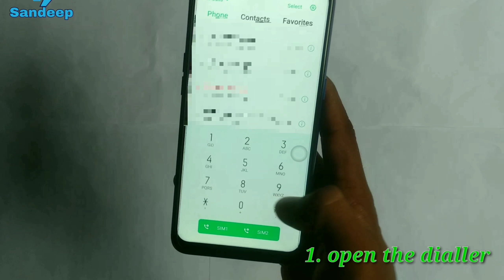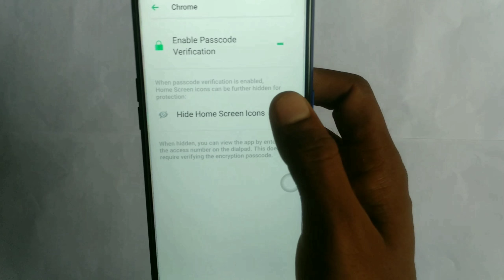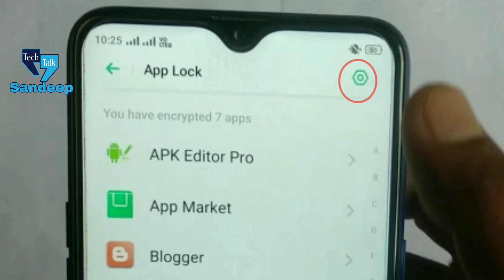Oppo Realme New Secret Trick 2019 !! Oppo Realme Hidden Features by "techtalksandeep"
Namskar dosto svagat hai aap sabhi ka Techtalksandeep youtube channel me

✔Dosto mai apko is video me bata raha hu oppo Realme ke secret trick ke bare me

✔My Instagram I'm on Instagram as @techtalksandeep Install the app to follow my photos and videos.

✔Thankyou for whaching

Thanks for visiting="techtalksandeep"
About meDescription
Hello friends walcome to my YouTube channel tech talk chaneel me me technology and unboxing, app sponser, tips and tricks, shortcut bypass and Google bypass advanced technology, Technology and Science and many more

I will try to give something new interesting to my viewers everyday.